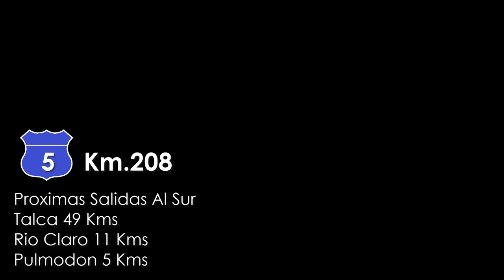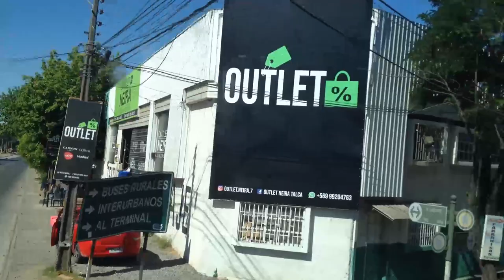Chile Via Panamericana : Ruta Nacional 5 - Santiago a Talca